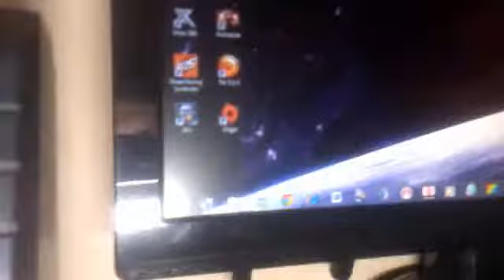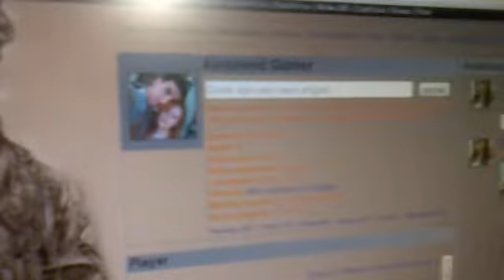§34-Meu PC Gamer - By: Alespeed (02/11/2011)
Clique em "Exibir mais" para ver a configuração do PC: (atualizado em 02/11/2011)

Gabinete - Cooler Master CM 690 II Advanced KK Black.
Placa mãe - ASUS P8P67-PRO-B3 with Bluetooth v2.1 Sata3, USB3.
Processador - Intel i7 2600 (Sandy Bridge) @3.4Ghz OC Extreme @4.4Ghz.
Water Cooler - Hydro Series Corsair H50.
Memórias - 2x2Gb (4Gb) Corsair Dominator Black Edition DDR3 1600Mhz @1870Mhz.
Placa de Vídeo - MSI GTX 560ti Twin Frozr II OC Edition GDDR5 256bits 915/1830/4800-144gb/s.
Fonte - XFX Core Edition Full Wired PRO-850w.
HDs - 2x500Gb Raid-0 + 1.5Tb Dados.
Gravador DVD - LG SuperMulti.
Monitor - AOC 22" LCD FULL HD 1920x1080p.
Som - PC LINK Philips 7500v PMPO/500v RMS.
Headphone - Leadership Gamer Cross.
Teclado Leadership Gamer.
Mouse Leadership Gamer 5 botões Batman Edition.

PC montado com peças selecionadas a dedo, algumas peças compradas fora do Brasil: Valor a cerca de R$4.200,00 incluindo monitor.